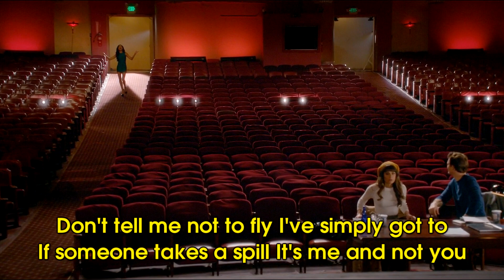Don't Rain On My Parade (Season 5) - Glee Karaoke Version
Don't Rain On My Parade, Santana's audition version